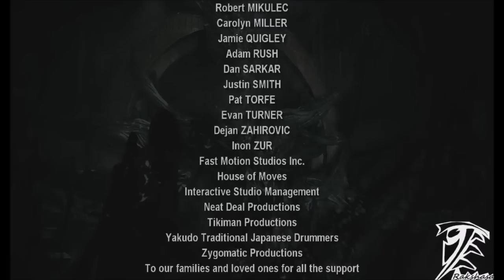Dark Sector黑暗地帶[中文劇情]Warframe前傳Part10(完結)